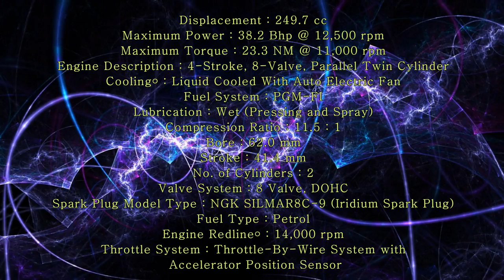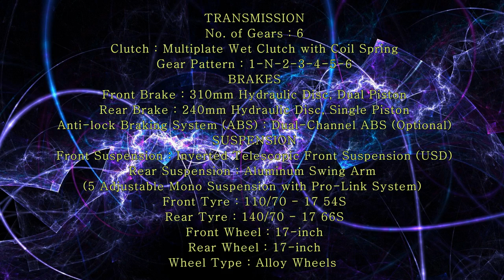2018 Honda CBR 250RR Specifications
2016 Honda CBR250RR was officially Unveiled in Indonesia on July 25. It is available in 2 models in Indonesia – Non-ABS and ABS. As of now, Honda has no plans to launch the CBR250RR in India. If launched, it would be priced above Rs 3.50 lakh, and would be competing with Kawasaki Ninja 300 and Yamaha R3.